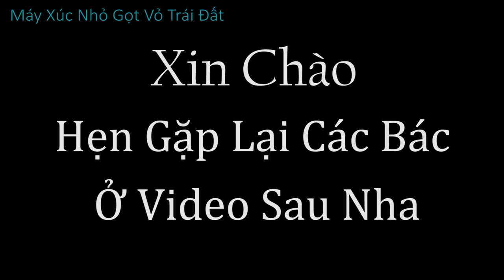Máy Xúc Đào Móng Kè Xây Đá Công Trình Mặt Bằng Mới . Máy Xúc Nhỏ Gọt Vỏ Trái Đất